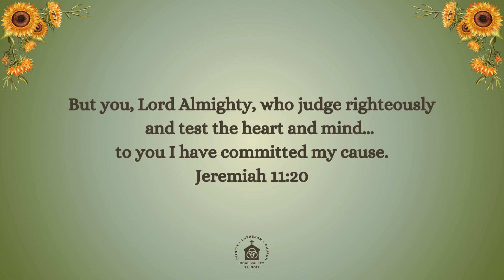September 25, 2024 | Midweek Devotion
Wisdom from the book of Jeremiah.